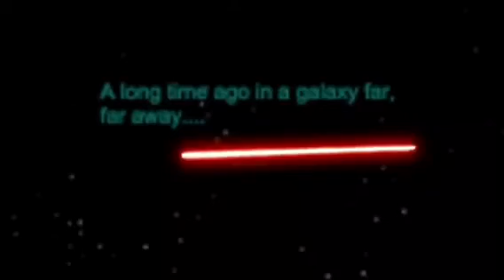Lego Kylo Ren:Ascension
Kylo ren turns on his fellow Jedi Andy gives in to the dark side